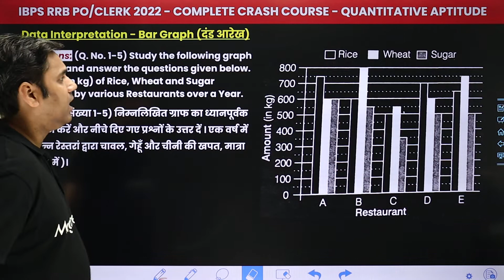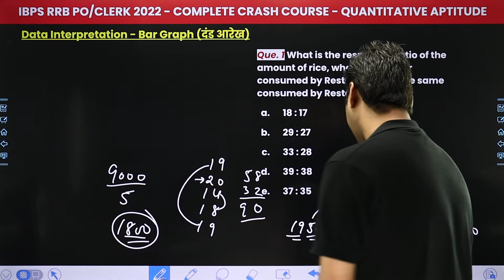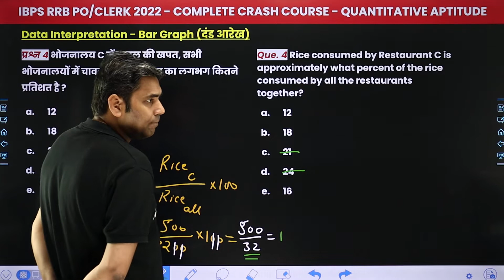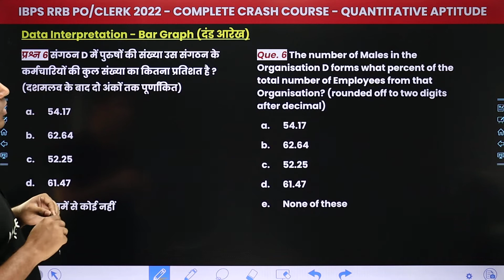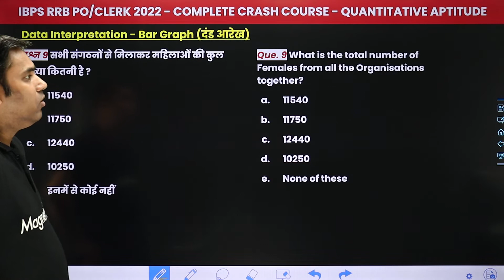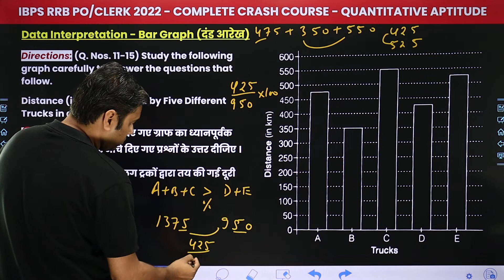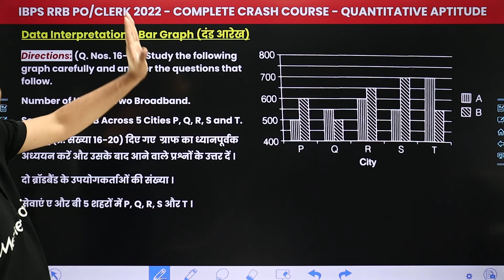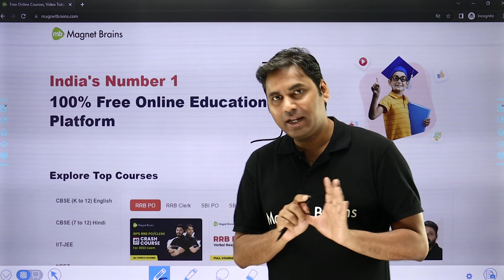Data Interpretation - Bar Graph | Quantitative Aptitude Crash Course | IBPS RRB PO/Clerk 2022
✔️Exam Name: IBPS RRB PO/CLERK 2022
✔️ Subject: Quantitative Aptitude (Crash Course)
✔️ Topic Name: Data Interpretation - Bar Graph | Quantitative Aptitude Crash Course | IBPS RRB PO/Clerk 2022
✔️ Topics Covered In This Video (By Pankaj Sir): Discussed in detail Complete Data Interpretation Bar Graph of Quantitative Aptitude Crash Course for IBPS RRB PO/Clerk 2022 Exam.
00:00 Quantitative Aptitude Introduction: Data Interpretation - Bar Graph
00:39 Question - 1 to 20: Data Interpretation - Bar Graph: Aptitude